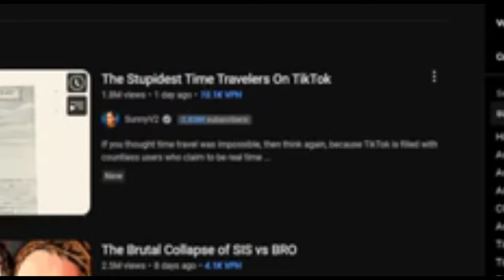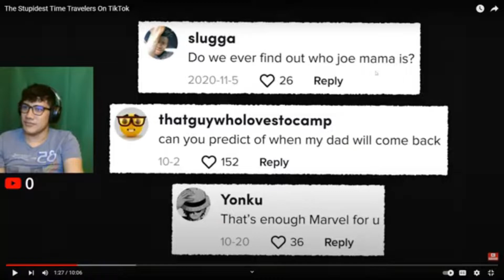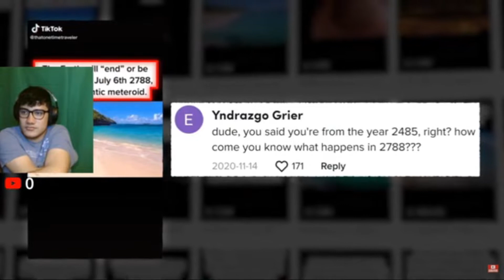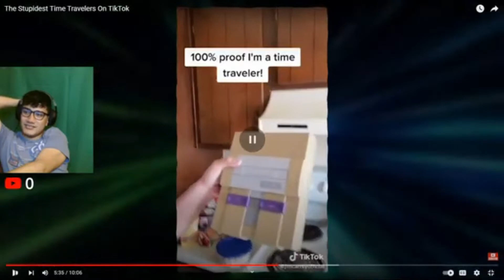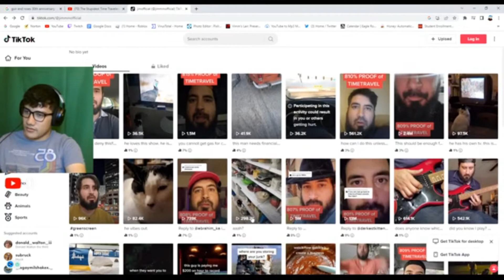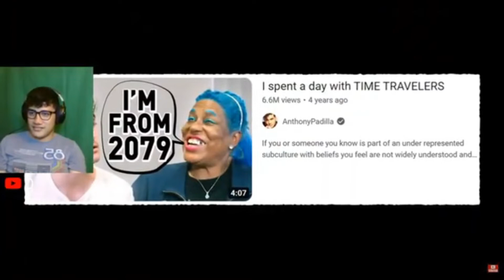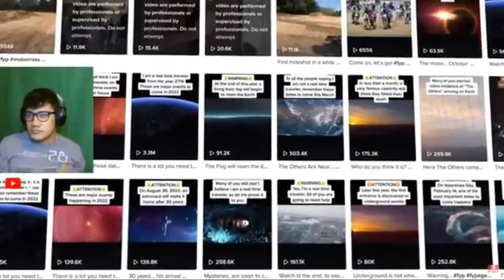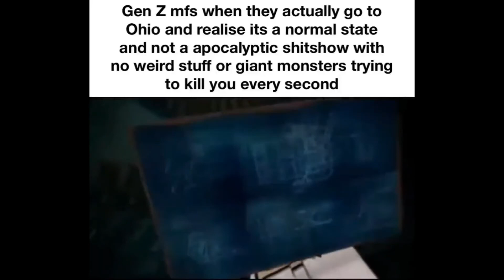i became a time traveler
in 2065 your will dad come back with the milk...